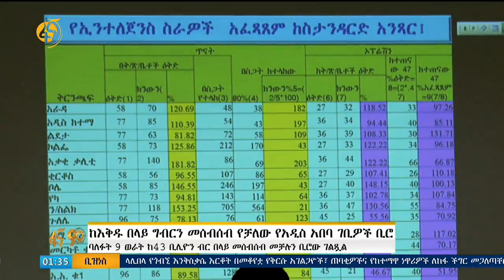ከዕቅዱ በላይ የተጓዘው ቢሮ